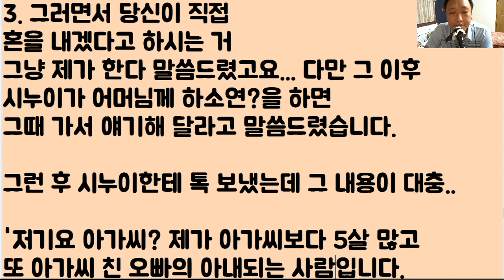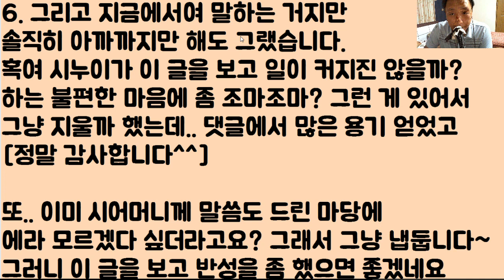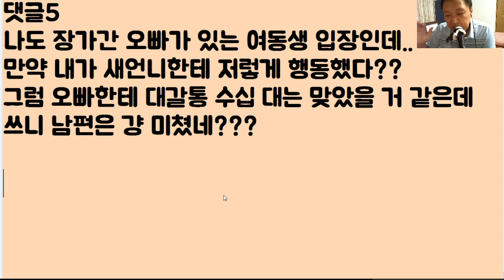[미친ㅋㅋㅋㅋ] 시누: 언니! 그거 해놔요!! // 올케: 뭐를?? // 시누: 엄마 생신이니까 잡채 하라고!!! // 올케: 이런 미친?? 니가 해라 이 썩을 년아ㅋㅋㅋ